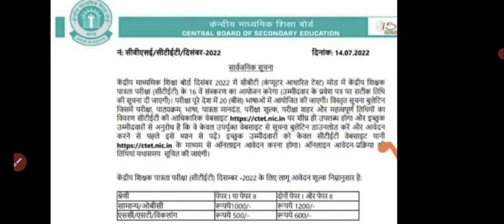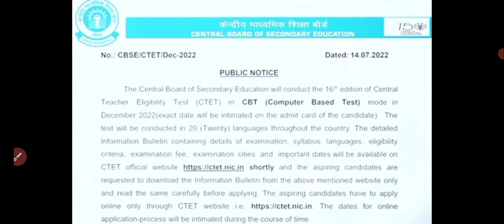CTET NOTIFICATION 2022 OUT /CTET ONLINE REGISTER STARTED SOON/